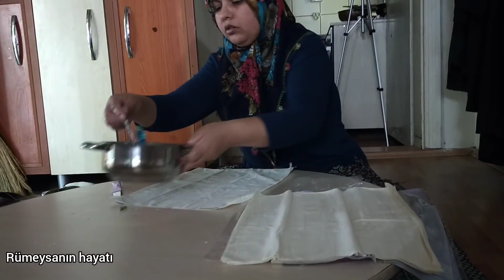İLK DEFA YAPTIM TADINA DOYAMADIK. AKŞAM YEMEĞİ GÜNLÜK VLOG